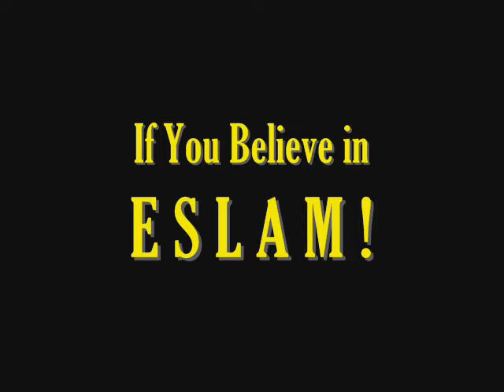Do You Bite Too? - FARSI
18+ PARTY JOKES جـوکهـای 18 سال به بالا